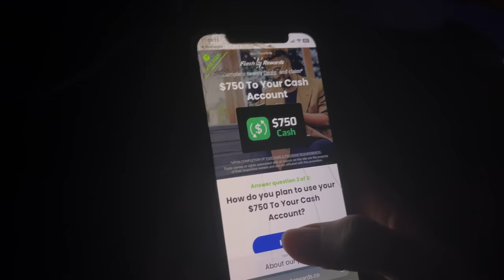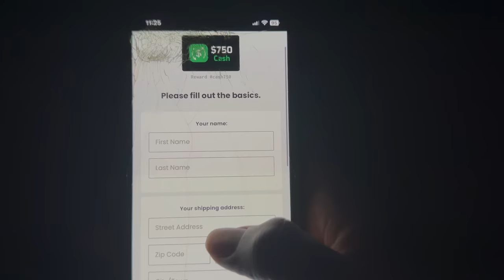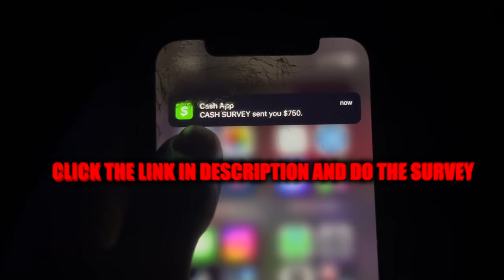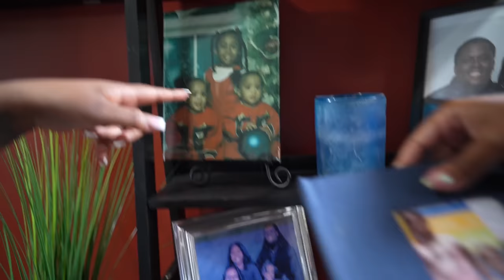I WENT TO SEE THE TWINS PARENTS❤️ **Great Vibes**